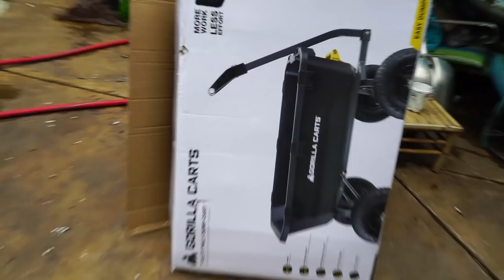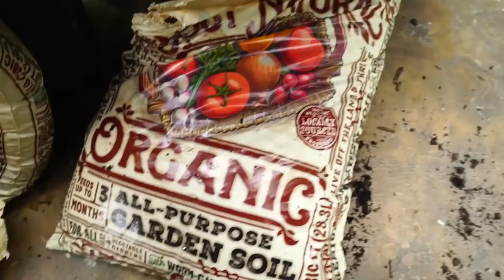Planting Up a Tropical Themed Garden Bed... FINALLY! || Weekly Vlog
Well it took almost a full week to get it done, but here we are! Things started off too cold to plant, then it warmed up, but rained off and on for a few days. In the little bits of dry weather I managed to get a garden bed planted up and a croton plant faux planted and fertilized. I wanted to use a mix of tropical plants with tropical look-a-like plants that would be perennial here in my zone 6b garden. Cold hardy tropical plants like the colocasias, lemon coral sedum, chinese fan palm, tradescantia, gingers and cannas add a lot of exotic appeal but have the rewarding appeal of returning every year. Cold hardy tropical plants survival is largely dependent on being situated properly, appropriate soil and winter protection. Everything here will be mulched heavily in winter. I combined chinese fan palms with cordyline fruticosa ( ti plants ) around a queen palm that is faux planted in the center of the bed. I also planted some Hilo Beauty variegated elephant ears around the base of the palm. Behind everything a wall of canna phaison (tropicannas) will come up providing a wall of colorful contrast with orange flowers that the pollinators love. In the front there is a row of various colored sunpatiens / sun impatiens with some beautifully fragrant purple wave petunias. Finally Lemon Coral Sedum was alternated with tradescantia / setcreasea pallida aka purple heart plants. Both of these plants will grow well here and fill out wonderfully. I transplanted a couple of ostritch ferns and will be doing the same with some ginger lilies (hedychiums) and crinum lilies. Before doing any of this is prepped the planting bed by amending the area with a compost rich garden soil, some sand and gypsum. For me, next to planting up the garden bed, my highlight for the week was getting a new gorilla cart!